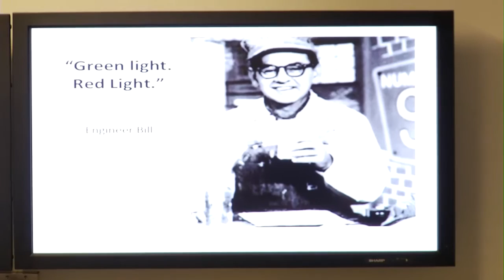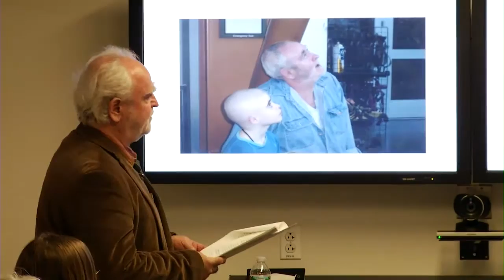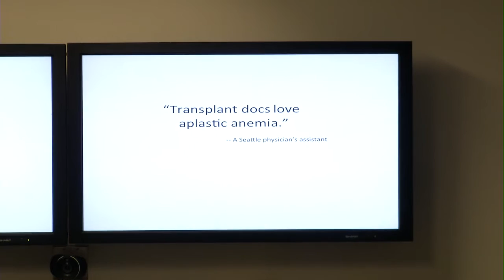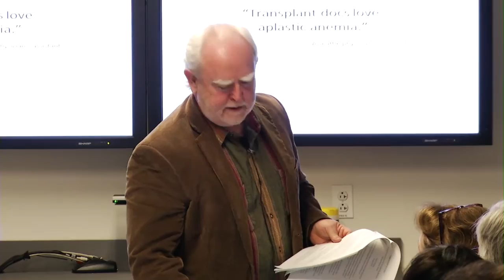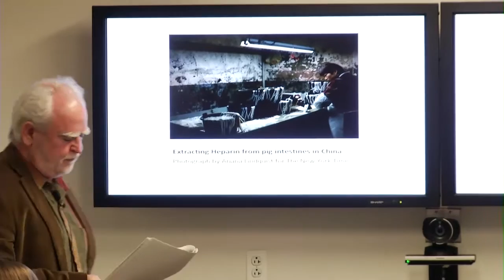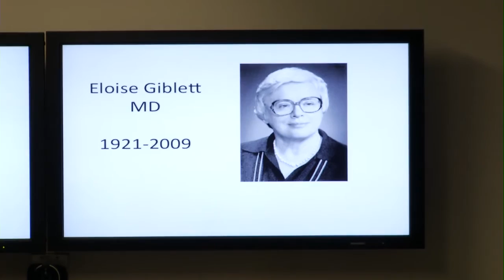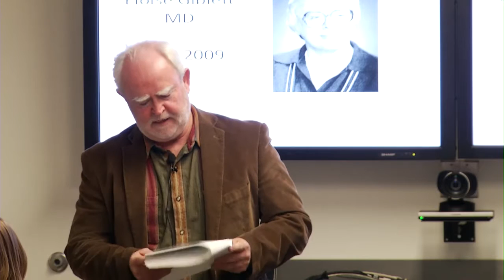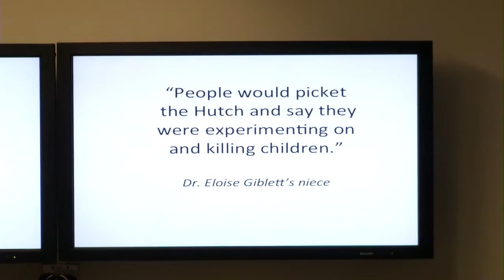Blood Lines: Fatherhood, faith and love in the time of stem cells by Paul McLean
Paul McLean was living a dream, tracing his Scottish roots with his family, when a mysterious, life-threatening blood disorder attacked his daughter. A disease he had never heard of, incurable only decades before, would demand the sacrifice of a father’s safe assumptions and the new blood line of a stranger.

In the author’s lifetime, medical science has transformed the nature of hope and possibility, putting in the hands of doctors and nurses the tools of the miraculous. McLean would come to know this intimately and searingly. And discover that within the unyielding and harsh truth of mortality exists astonishment and wonder.

Blood Lines by Paul McLean

Paul McLean, a former newspaper journalist in Los Angeles and Boston, is social media coordinator for the Harvard Community Ethics Committee (CEC). He blogs at medicalethicsandme.org and @medethicsandme on Twitter.

He also is a former fellow in the Harvard Medical School Center for Bioethics program, a current community member of the Ethics Advisory Committee at Boston Children’s Hospital and the Research Subject Advocacy Board of Harvard Catalyst, and a social media contributor to The Hastings Center (thehastingscenter.org, @hastingscenter).